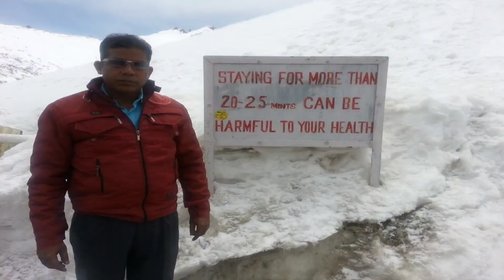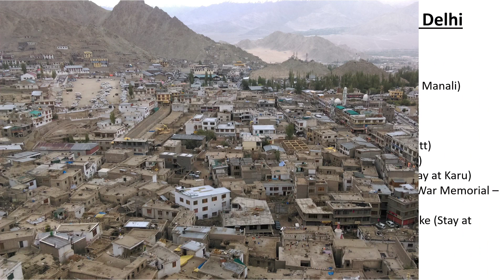Leh To Nubra Valley | KhardungLa Pass | Diskit Monestary | Hunder | Ep4 | DELHI TO NEXT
In this Video, I will show you the journey of Leh to Nubra Valley via KhardungLa Pass, Diskit Monestary and Hunder Sand Dunes Camel Safari.

Leh to Nubra Valley Road Trip
Leh To Diskit Monestary
Leh Ladakh Road Trip
Leh to Hunder
Leh to Diskit Monestary by Car
Leh to KhardungLa Pass
KhardungLa Pass by Car
KhardungLa Pass by Road
World's Highest Motorable Road
Hunder Camel Safari
Snowfall

Thankyou.